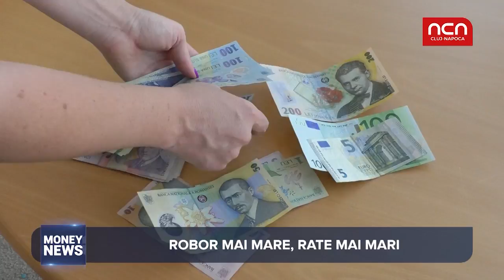Money News - Leul, tot mai slab in fata valutelor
ROBOR își continua cresterea, iar leul este tot mai slab in fata valutelor. Aflati mai multe detalii din materialul urmator